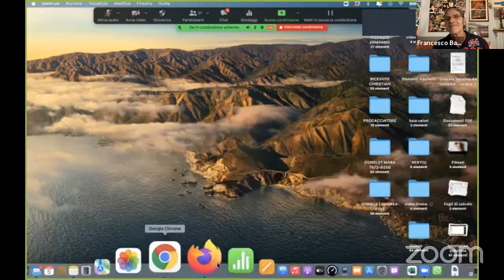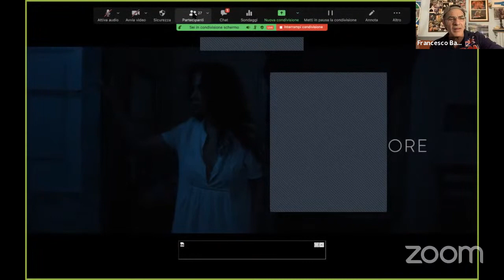Super Baccio con Francesco Baccini - 5/10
Più di 370 ore di istruzione LIVE mensili, dal Lunedì al Venerdì.